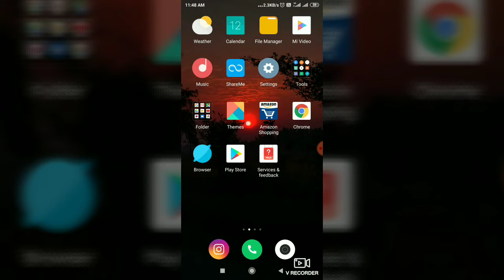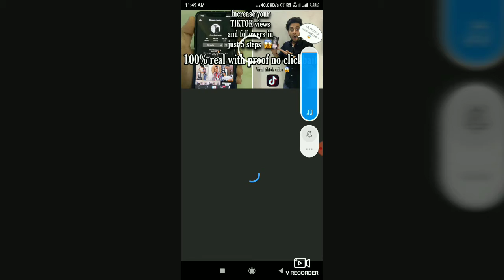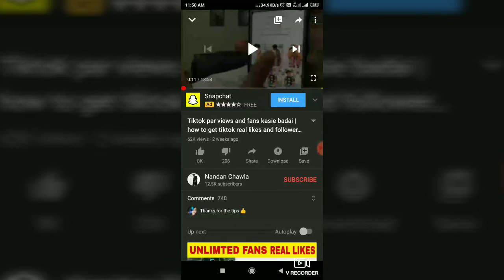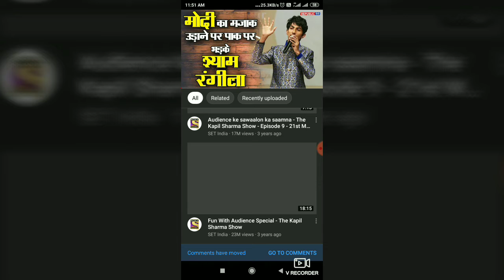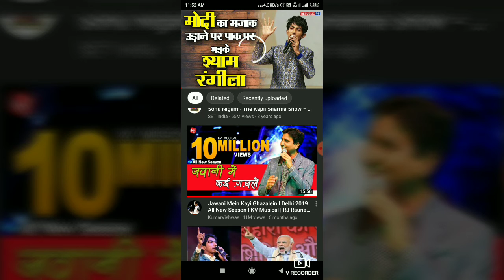New Feature Of youtube // बढ़ेगा views// आ गया यूट्यूब का नया फीचर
Hello doston 👉⬇️⬇️

To chaliye suru karte hai

Aaj ki video me batane ja rahi hai